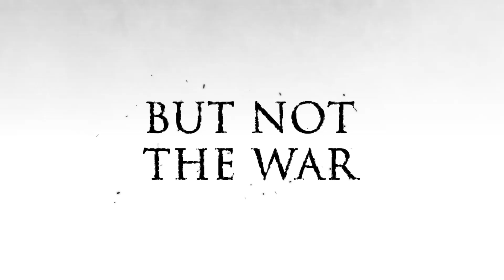Shadow Fight 3: "Keep Fighting" promo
No matter how hard life treats you, no matter how impossible your goal would seem, keep your chin up and your nose clean, don't lose faith in yourself and always be victorious in everything you do! Remember, history is written by the victors! So be the one!